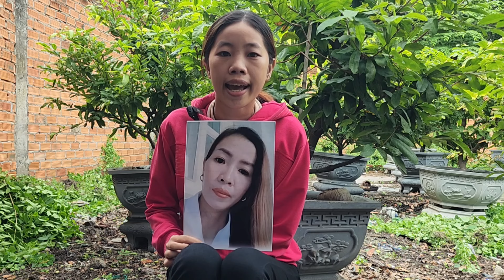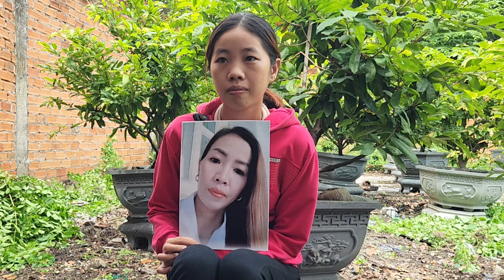Con gia đi tìm mẹ lên tiếng Mẹ bỏ theo jguoiwf đàn ông lạ kém mẹ tới 10 tuổi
Mẹ bỏ theo người đàn ông 28 tuổi con gái lên tiếng tìm mẹ U38